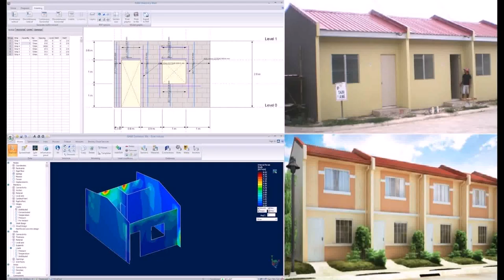House Design Philippines Low Cost (see description)